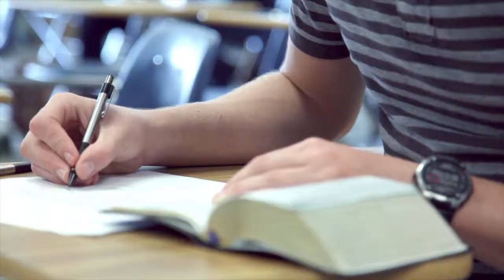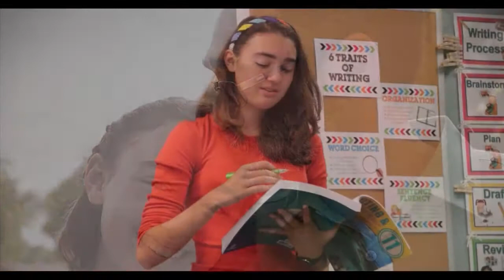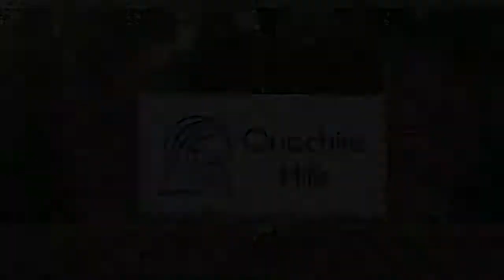Academy Senior Recognition 2019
Junior Academy Students and Staff pay tribute to the Ouachita Hills Academy graduating seniors of 2019.